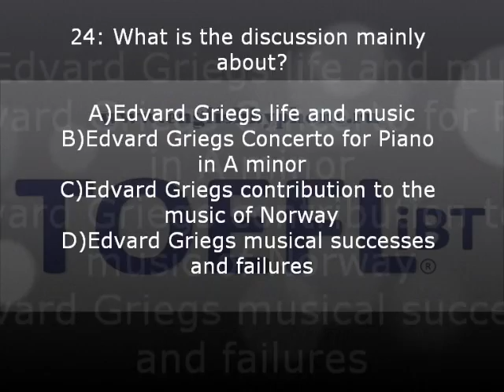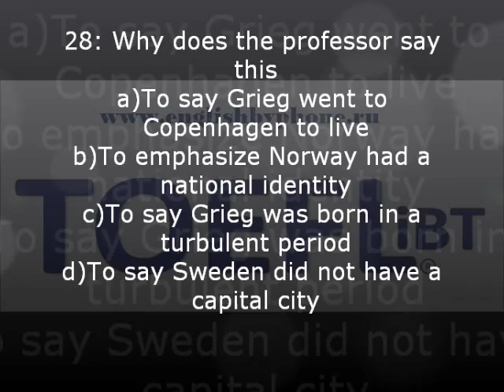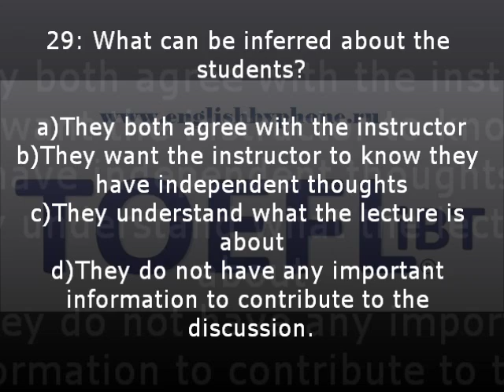TOEFL listening test 3.5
Native English teacher/TOEFL expert.
Questions and answers(at the bottom)

24: What is the discussion mainly about?

A)Edvard Griegs life and music
B)Edvard Griegs Concerto for Piano in A minor
C)Edvard Griegs contribution to the music of Norway
D)Edvard Griegs musical successes and failures

25: How does the professor emphasize his point about Griegs study in Germany?

a)By stating all musicians studied in Germany
b)By explaining that the musicians who wanted the best in training studied there
c)By explaining Norway did not have good music schools
d)By stating that all musicians who wanted to be conductors needed to study there

26: What are two key concert works mentioned in the discussion?

a)Symphony
b)Sonata
c)Concerto
d)Choral music

27: According to the discussion, what are some ideas Grieg incorporated into his music? Click on 3 answers.

a)Feelings about culture
b)Feelings about nature
c)Folk music traditions
d)Life in the larger cities
e)Patriotism

28: Why does the professor say this
a)To say Grieg went to Copenhagen to live
b)To emphasize Norway had a national identity
c)To say Grieg was born in a turbulent period
d)To say Sweden did not have a capital city

29: What can be inferred about the students?

a)They both agree with the instructor
b)They want the instructor to know they have independent thoughts
c)They understand what the lecture is about
d)They do not have any important information to contribute to the discussion.
Answers      24) a  25) b  26) a, c  27) b, c, e  28) c  29) c